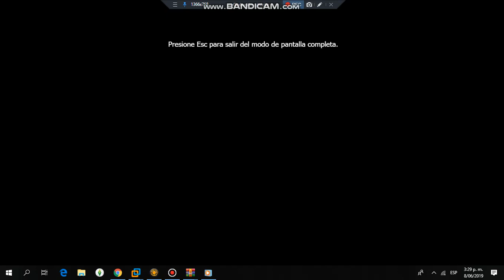Dylan Darr praying for Princess Amtrak's death